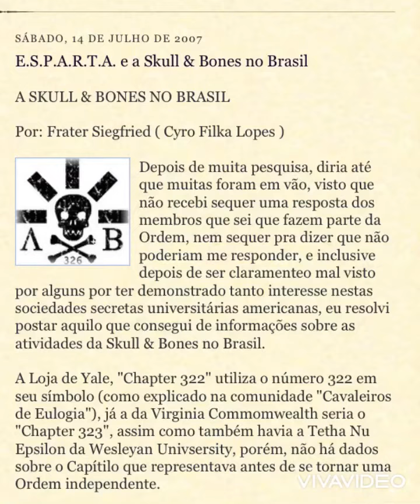O SISTEMA POLÍTICO DA MAFIONARIA ☠️